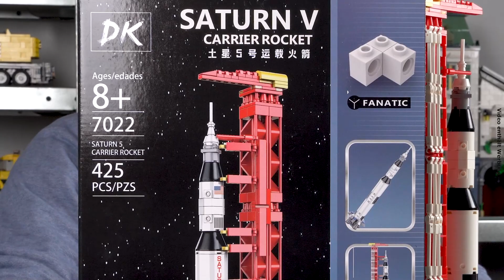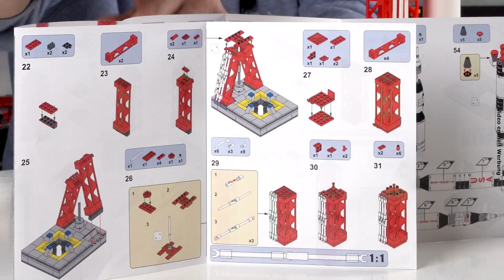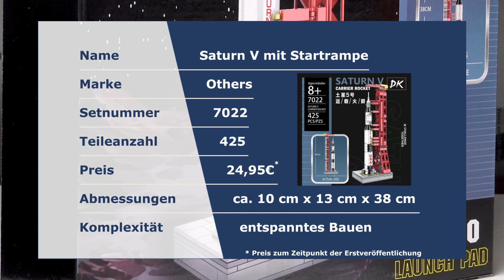Saturn V mit Startrampe von DK @ BlueBrixx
Die Saturn-V-Rakete gehört auch 50 Jahre nach ihren berühmten Mondflügen zu den leistungsstärksten je gebauten Trägersystemen der Raumfahrt. Sie wurde von der NASA unter der Leitung des deutschen Raketeningenieurs Wernher von Braun entwickelt.

Stefan hat eine kleine und preisgünstige Noppensteinversion der Mondrakete und ihrer Startrampe aufgebaut. Micha inspiziert das 425-Teile-Set - und demontiert es dabei...

03:23 Stiftbehälter von Happy Build @ BlueBrixx